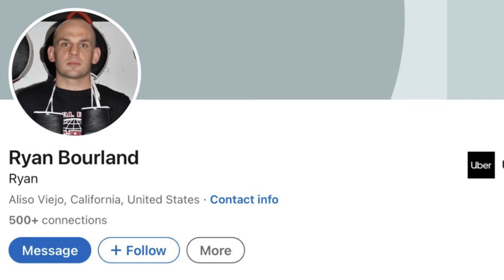KSI RESPONDS TO JAKE PAUL